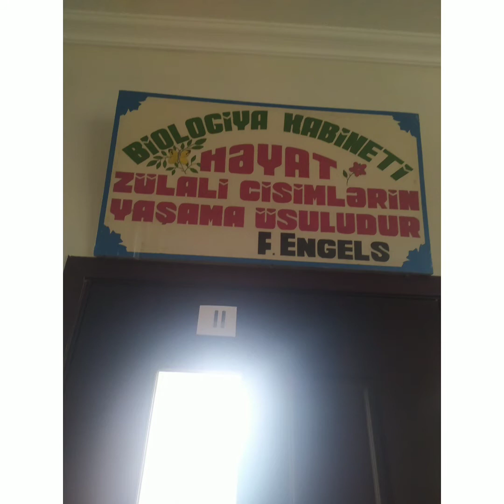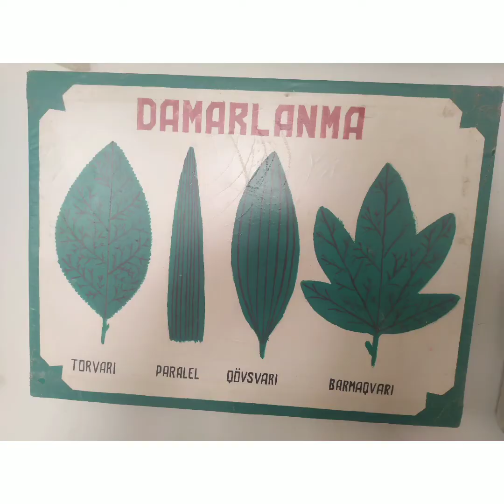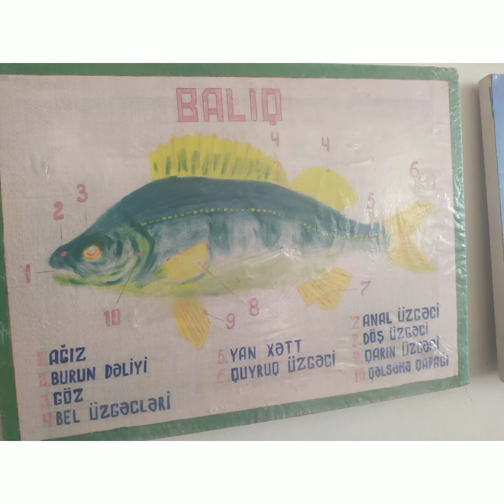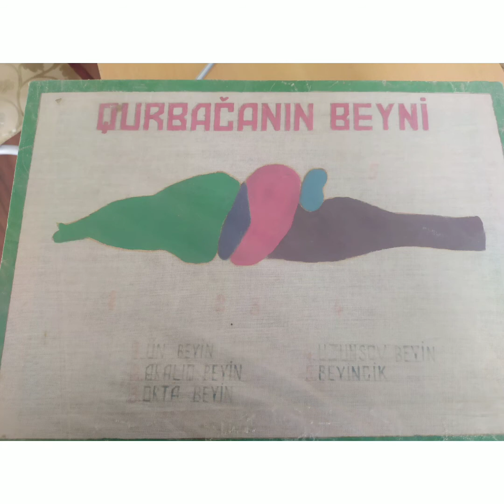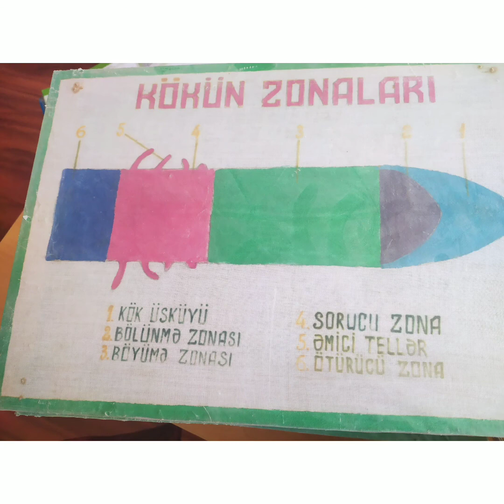Məktəbin Biologiya kabineti